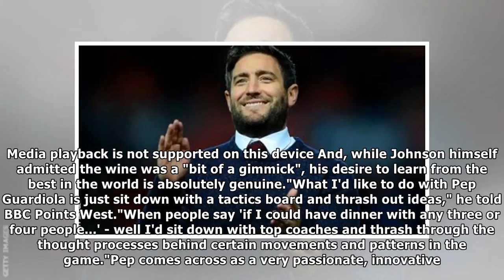Lee Johnson: From record losing Cup semi-final Carabao stripeBy Sport LD News